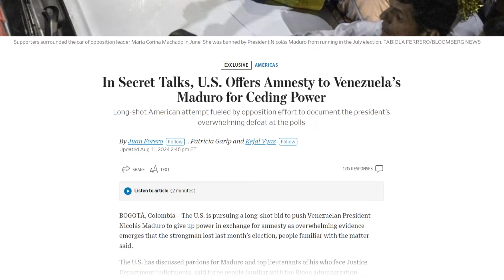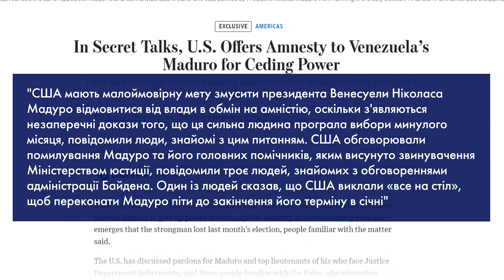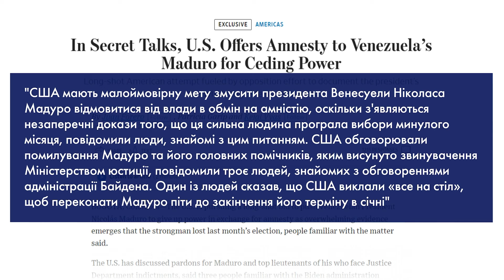💥 ДОГРАВСЯ! МАДУРО НЕ МАЄ ВИБОРУ! США диктує УМОВИ Венесуелі!?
Через фальсифікації під час виборів у Венесуелі Ніколас Мадуро Морос тепер буде покараний з боку США! Які подальші дії Мадуро? Чи будуть нові вибори в Венесуелі? Деталі в нашому відео!